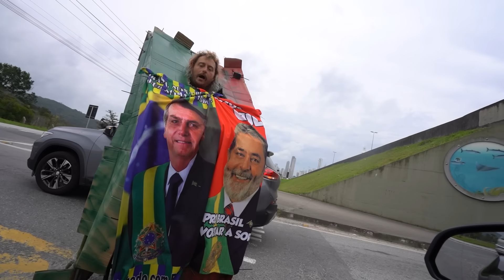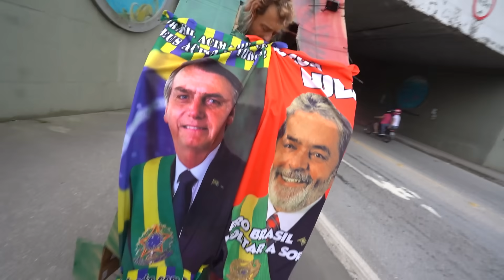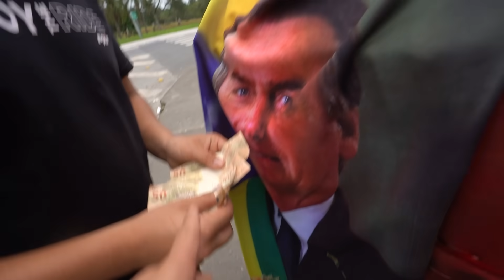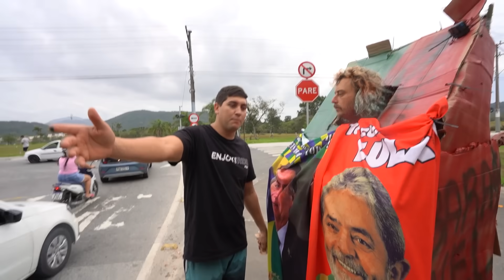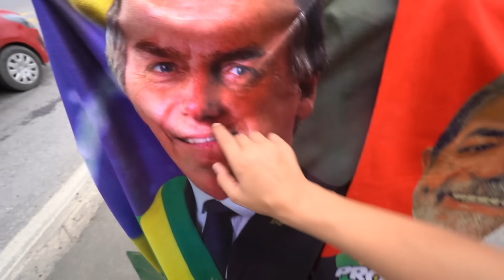O TORTO PODE SER PRESO POR CRIME ELEITORAL